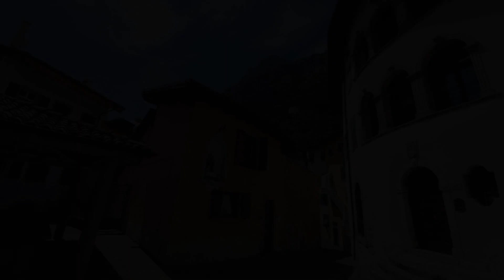North Lake Riva Apartment, steps from the Garda lake, Riva del Garda, Italy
About Property:
You're eligible for a Genius discount at North Lake Riva Apartment, steps from the Garda lake! To save at this property, all you have to do is sign in.
North Lake Riva Apartment, steps from the Garda lake in Riva del Garda features accommodation with free WiFi, 1 km from Sabbioni Beach, 1.8 km from Pini Beach and 2.7 km from Lido Blu Beach. This apartment is 48 km from Molveno Lake and 3.2 km from Varone Waterfall.

The ...
Property Type: Hotel
Address: 24 Via del Marocco interno 2, 38066 Riva del Garda, Italy
Searching For
1. North Lake Riva Apartment - steps from the Garda lake - Riva del Garda - Italy
2. North Lake Riva Apartment - steps from the Garda lake - Riva del Garda - Italy Address
3. North Lake Riva Apartment - steps from the Garda lake - Riva del Garda - Italy Rooms
4. North Lake Riva Apartment - steps from the Garda lake - Riva del Garda - Italy Amenities
5. North Lake Riva Apartment - steps from the Garda lake - Riva del Garda - Italy Offers and Deals
Audio Credit:
Track Title: Subway Dreams
Artist: Dan Henig